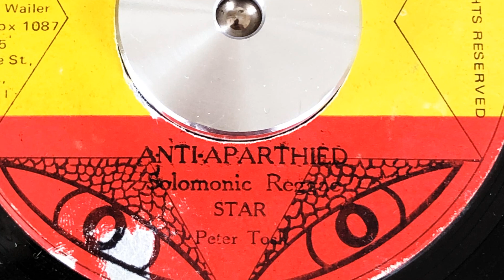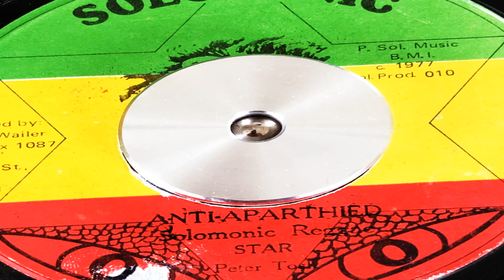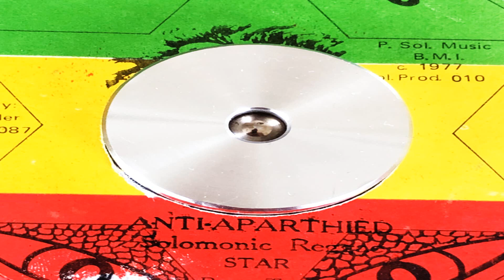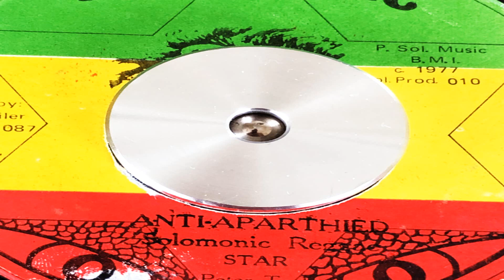Peter Tosh Anti Apartheid Edit with Bonus Beats Solomonic